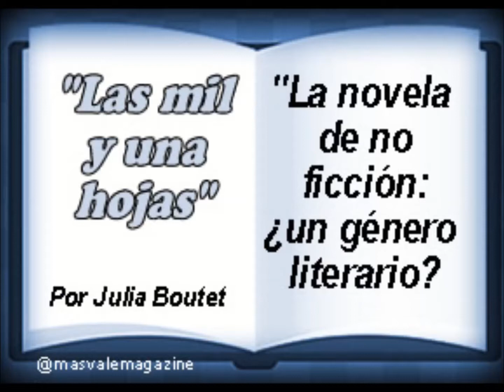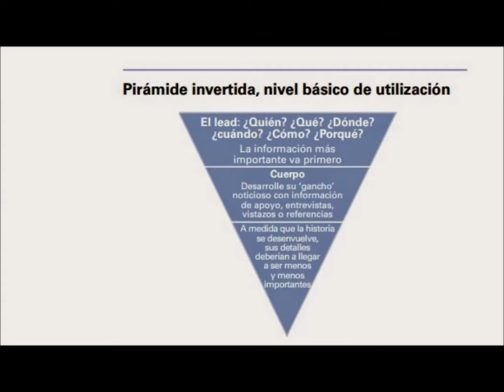La novela de no ficción un género literario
Julia Boutet en "Las mil y una hojas": "La novela de no ficción: ¿un género literario?
"Contarnos cosas". La génesis de la crónica la encuentran en la misma Biblia
El relato va adoptando distintas formas. La pirámide invertida según la visión anglosajona...